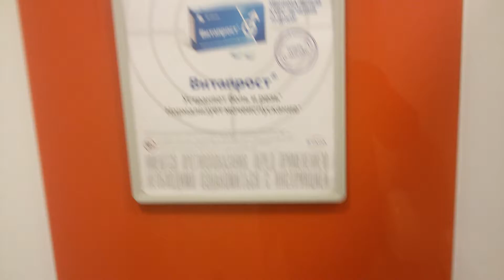Дырка в аэропорту Казани